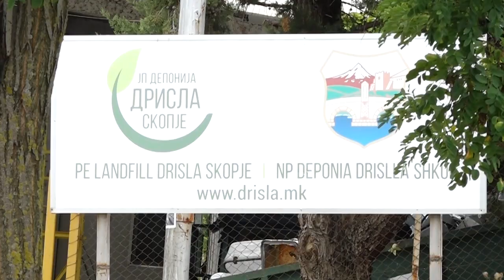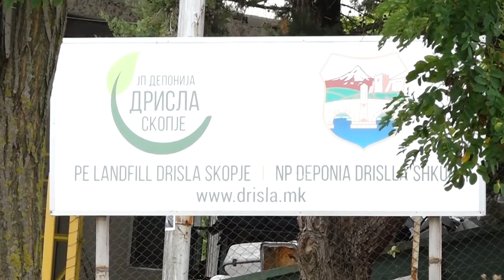ЈП Дрисла: Пожарот во Дрисла бил подметнат и брзо изгаснат, да не се шири лажна паника